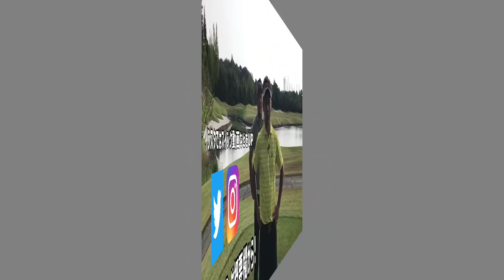体が硬くて回らない方へ、体を回す方法３選【ゴルセオTV】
いつも動画を観て頂き誠にありがとうございます。
全てのゴルファーが少しでも上達出来る様にやまだいのノウハウ、指導内容、ゆうたプロのトーナメントプロならではの考え方を余す事なく紹介していきます。
質問回答もどんどん作成して行きますので質問ある方はコメントにどうぞ！

【名前】
山本大貴
【座右の銘】
為せば成る為さねば成らぬ何事も
【資格】
ツアープロコーチ（TPC）
海外PGA協会（PGAP）
ツアープロ（TP）
ティーチングプロ（TCP）
（JGTO）ツアープレイヤー
ジュニアスポーツ指導員

【経歴】
1988年生まれ。小学校5年よりゴルフを覚え、20歳でプロとなり24歳でティーチングプロに転身、レッスンにより生徒が上達する事の魅力にとらわれ本格的にレッスン理論を学ぶ。独自の理論に加え、心理学、生体力学、運動力学を学びそれらを融合させる事でTスイング理論を展開。ジュニアからプロまで幅広いレッスンを行う。
これまで指導しスコアアップした生徒は1万人以上。スコアアップを目的として3年取り組んだ方の100切り達成率は92%という成果を残す。（2020年4月時点）
スクールの枠を超えてゴルフの面白さ、楽しさを伝えるためYouTubeスタート。

【名前】
纐纈悠太(こうけつゆうた)
【資格】
日本プロゴルフ協会TP(PGA)
【経歴】
1995年生まれ。中学1年よりゴルフを始め、中部学院大学を卒業後プロ転向。そして岐阜県美濃加茂市にある法仙坊ゴルフ倶楽部所属。1年間研修生として所属し、現在所属プロとなった。法仙坊ゴルフ倶楽部と言えば、レギュラーツアーで活躍している高山忠洋プロも所属していたゴルフ場だ。令和元年度プロテストに合格をした。得意クラブは3アイアン。プレースタイルは曲がらないショットを武器に果敢に攻めるゴルフが特徴的だ。
これからの活躍と、ゴルフの楽しさを伝えるため、山本大貴プロと共に盛り上げていく。

岐阜ゴルフスクール
愛知県ゴルフスクール
で活動中！

Twitter始めました！
コメント、DMはコチラから！

依頼などはメールにてお願い致します。

【関連動画】

【ゴルフ】左腰の引き方、一つの意識で腰の回し方、感覚が分かる！【ゴルセオTV】

【ゴルフ】正しい重心位置じゃないと体は綺麗に回りません。重心の移動もすごく重要です。【ゴルセオTV】

練習場ではしっかり打てるのにゴルフ場でショートする理由とは？【ゴルセオTV】

上達するために必要な練習方法、上手くなりたい人は取り入れて下さい【やまだい】

【ゴルフ】力まなくなる！練習やラウンドの力感は？プロはどの程度か答えます【ゴルセオTV】

グリップの握り方一つでスイングが変わる！工夫する事でスイング改善に繋がります。